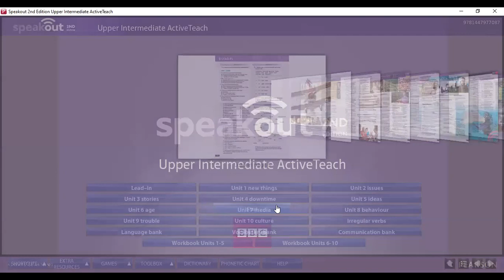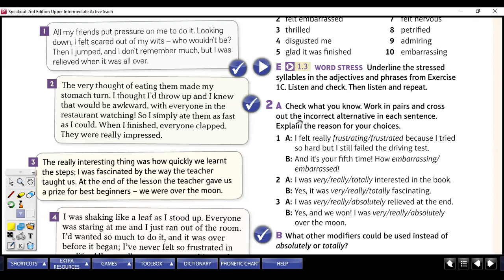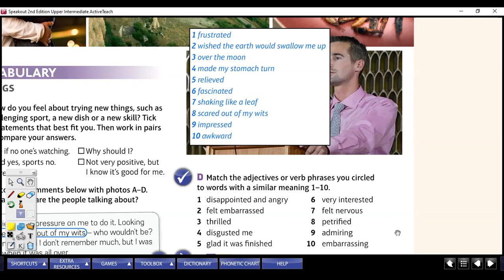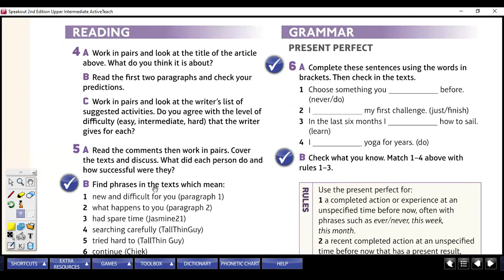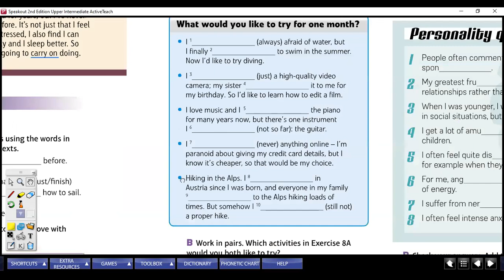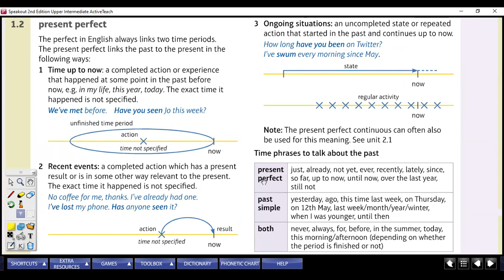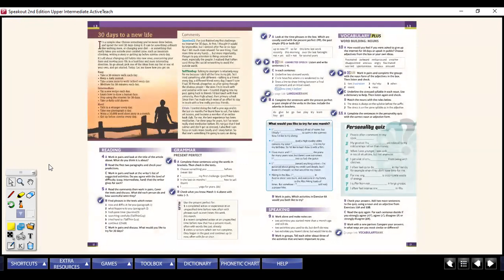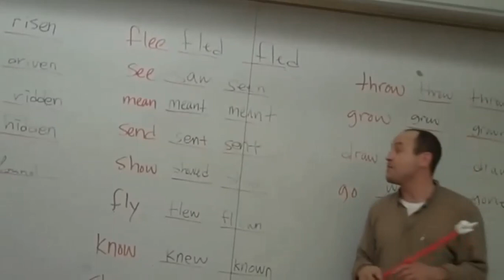upper intermediate 16 10 2022